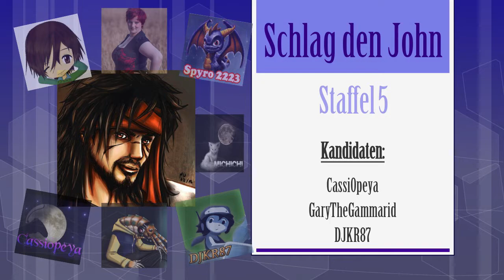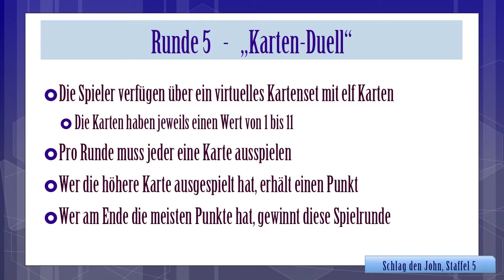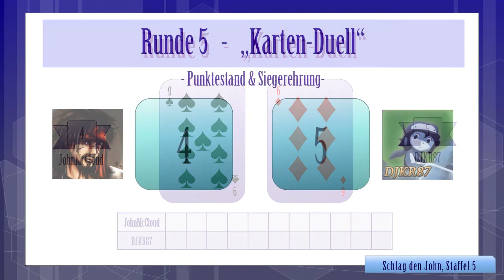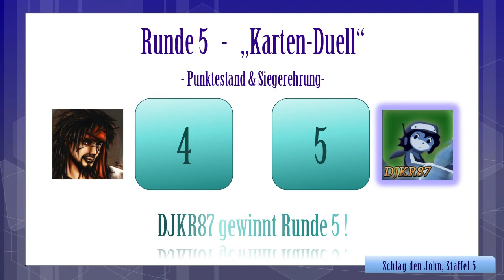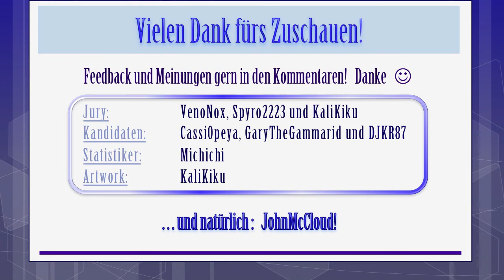Schlag den John Staffel 5, Runde 5: Karten-Duell [German/Deutsch Gameshow]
Runde 5:
Punktestand vor diesem Spiel: 6:4 für John
Heute ist taktische Vorgehensweise das A und O! Denn beim Karten-Duell müssen mit begrenzter Kartenanzahl Runden gewonnen werden, indem man immer eine höhere Karte als der Gegner ausspielt.

(Stefan, Nicht bei den Aufnahmen dabei, Statistik)

Musik im Hintergrund: Final Fantasy VIII